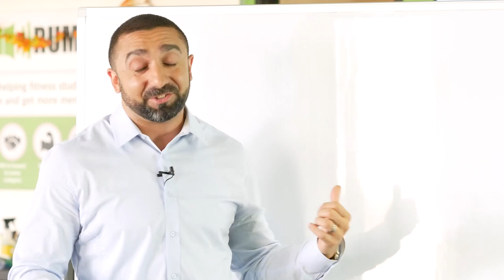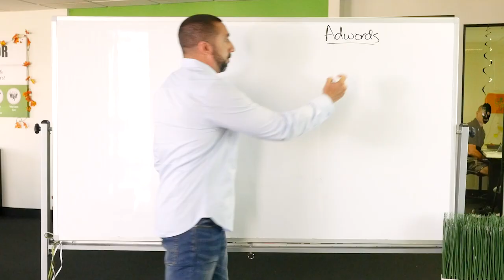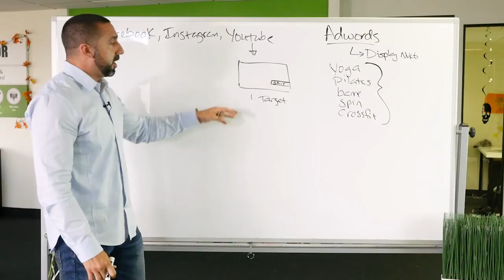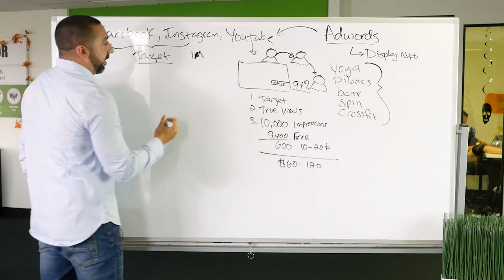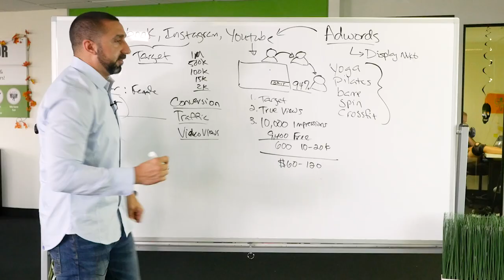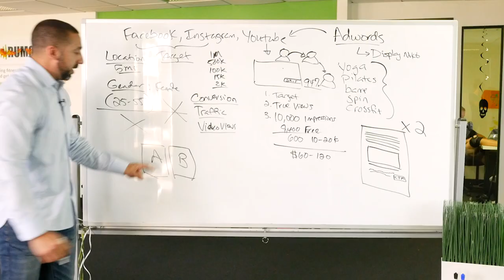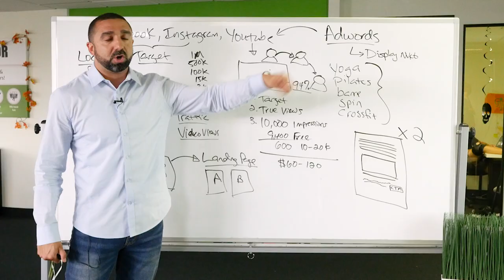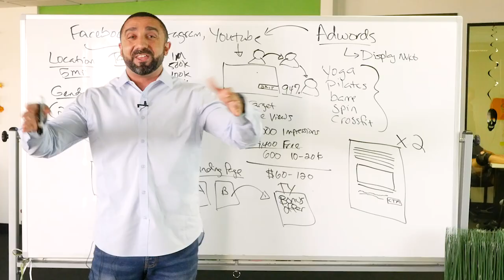Fitness Studio Marketing Part 1 of 3 | FREE Training by Mike Arce, CEO of Loud Rumor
In this 100% FREE Marketing Training, Mike Arce's mission is to GIVE AWAY the most value for your fitness studio!

Important Advertising Trends You Want To Pay Attention To:

1. Local SEO worked great until around 2012
2. AdWords worked great for studios until around 2014
3. Facebook & Instagram work great now (slowly decreasing)
4. YouTube is early but working great for studios already
5. You should pay attention to what's next...

Every 3-5 years, digital marketing makes MAJOR, business-destroying shifts in how things work.

The best see this as a good thing.

Even GOOD digital marketing strategies won't work as well in bloody waters (meaning... when so many others are doing it).

These major changes allow the market to wipe out the bottom 80% that ride the easy train, and for those doing things right... give them a HUGE boost of marketing success and they dominate the market until the late adopters finally work their way into the new party late.

Also...

You'll notice it's Part 1 of 3...

▶️ Part 2 of 3 will be covering the next level (intermediate).

▶️ Part 3 of 3 will be more advanced.

If you want to GROW your fitness studio...then be sure to watch ALL 3 Parts of the Fitness Studio Marketing Trainings!